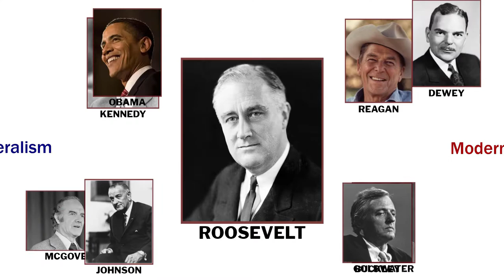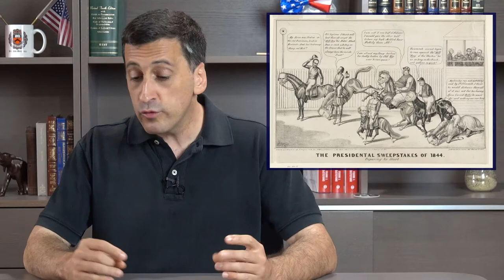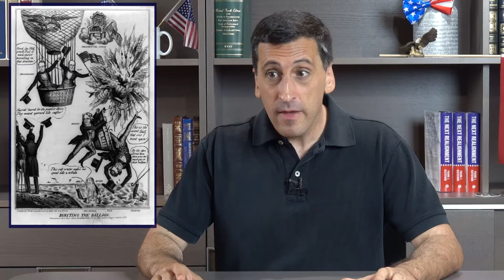The Whigs and The Democrats | How Politics Became a National Sport!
As America’s Second Party System took hold during the first part of the nineteenth century, the American people threw themselves into politics as entertainment and sport!

America’s Founding generation hated political parties. They believed them corrupting. They wanted instead a reasoned debate political debate in which the people selected the best and brightest independent minds to govern on their behalf. This new generation of frontier Americans tossed that abstract vision aside to embrace instead one of robust popular democracy.

The Whigs and the Democrats sparred over their clashing visions of frontier democracy, while the American people enthusiastically joined in with brass bands, colorful bunting, and political speeches meant as entertainment, especially those living in small frontier communities otherwise bored and isolated. Both parties embraced the spoils system, so campaigning and joining in politics also became a great source of jobs. The mass politics of democracy flourished.

Over time, however, the political issues of Jacksonian Democracy were gradually getting resolved. At the same time, new issues were emerging that the Whigs and Democrats had no framework to address. Most important, a national religious revival arrived, the Second Great Awakening, that changed America and its priorities. It launched a national passion around new social and moral reforms like temperance, women’s suffrage, and, most important, the abolition of slavery.

Then, in 1844, the hated president John Tyler, despised by both parties and now operating as a man without a party, decided to annex the independent Republic of Texas. It threw American politics in turmoil, dethroning both the Democratic leader Martin Van Buren and Whig leader Henry Clay. Instead, it put the obscure House Speaker James K. Polk into the White House on a shocking promise of Manifest Destiny.

Polk’s disruptive presidency sent the Second Party System into terminal decay, eventually causing the Whig Party to implode, American politics to fall into turmoil, and eventually setting the nation on course for a bloody civil war.

Follow Frank on twitter: @frankjdistefano